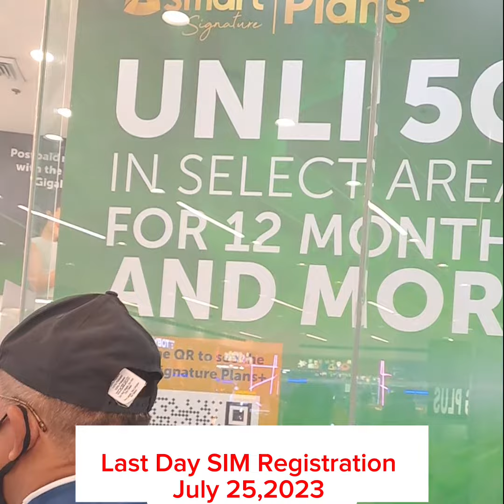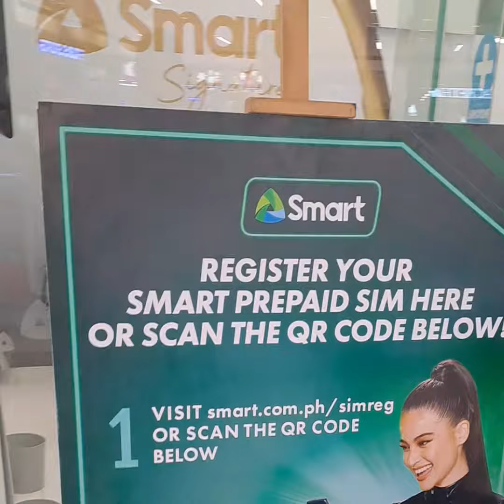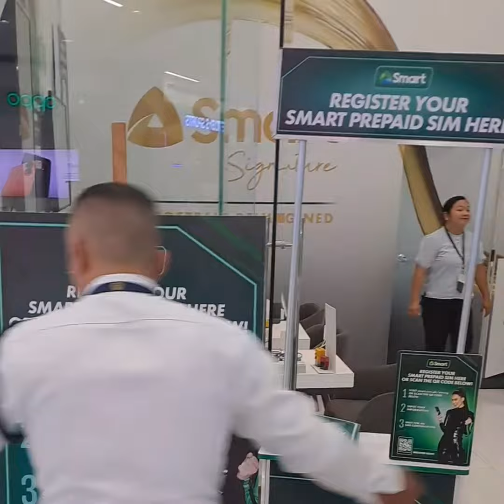Today is the Last Day of SIM Registration! 7/25/23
Last Day today of sim registration July 25,2023. tnx